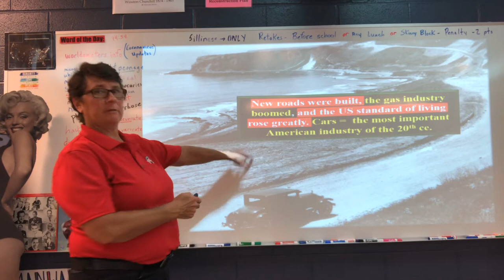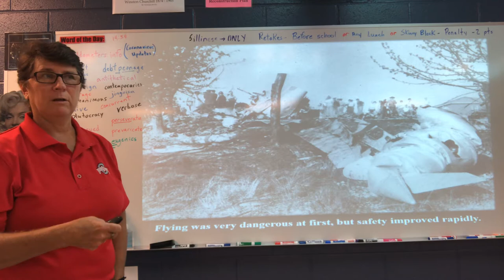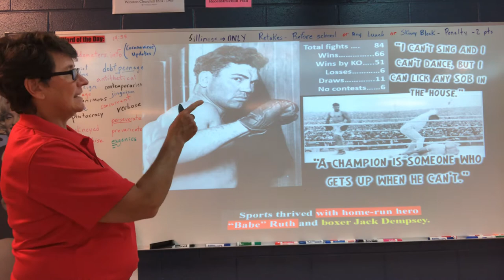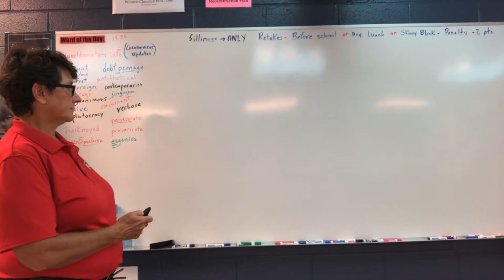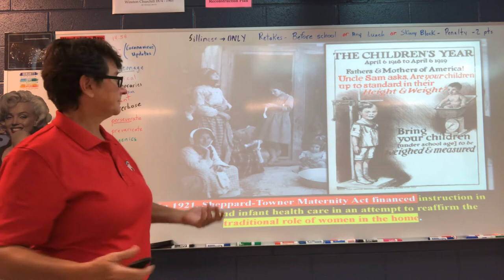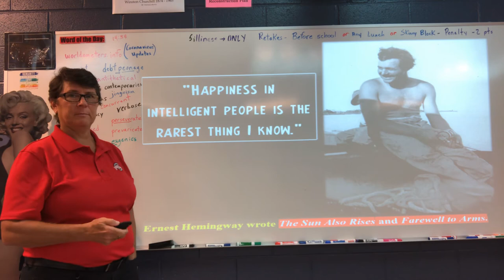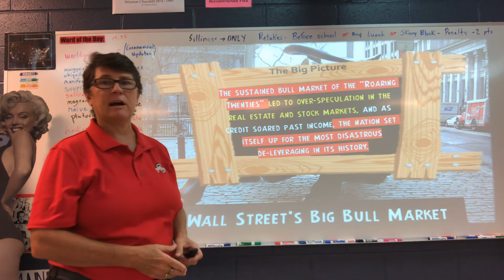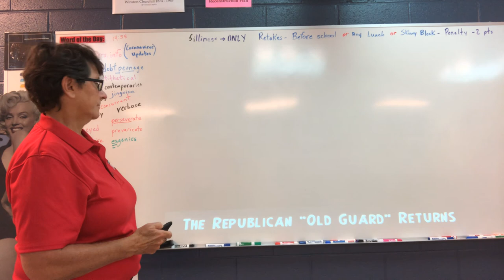# 27 The Roaring 20s